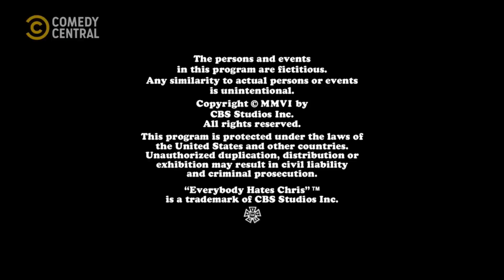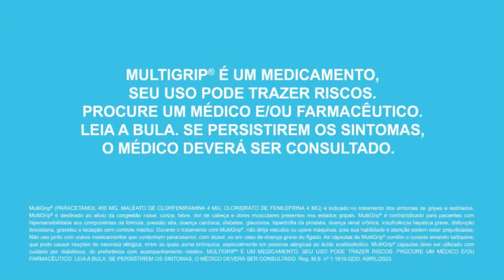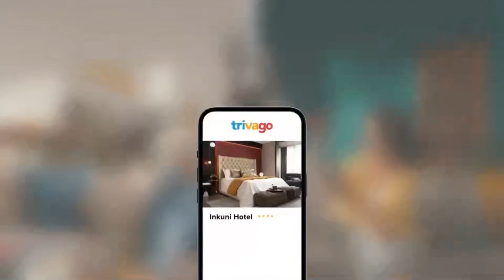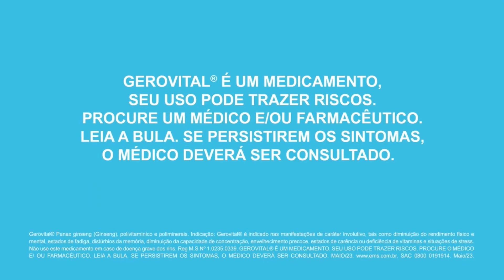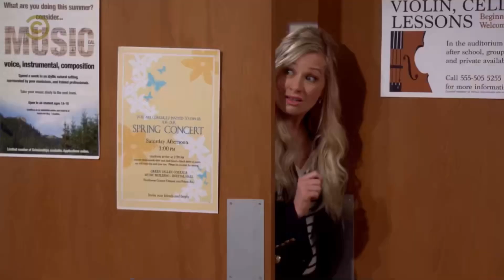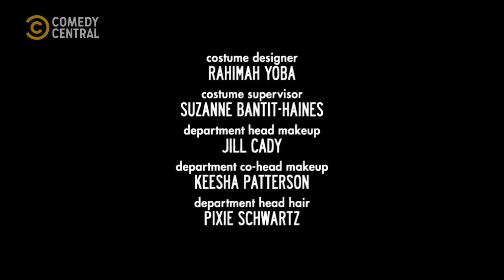Comedy Central (Brazil) - Continuity (July 23, 2023)